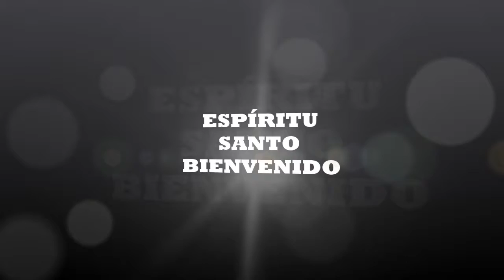APOSENTO ALTO CULTO XALISCO